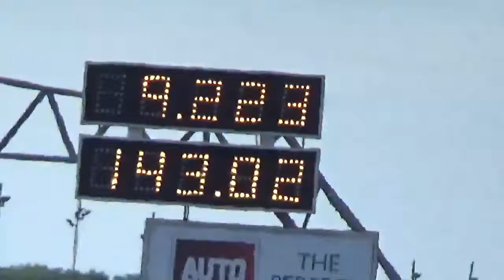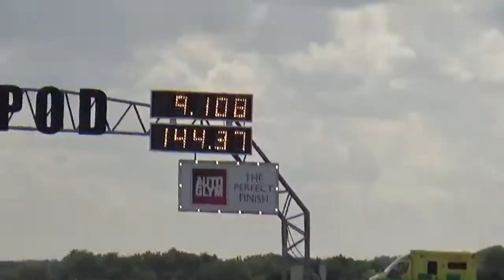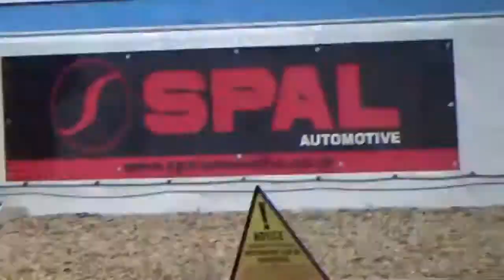Tight Fit Slingshot at the Hot Rod Drags 2018 Saturday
We managed 4 runs today still struggling to find the 8 second form form a few weeks but getting closer and closer and doesn't our Back up girl Diana look good